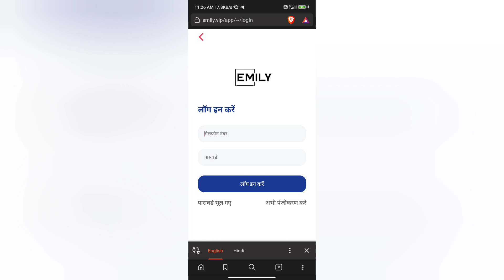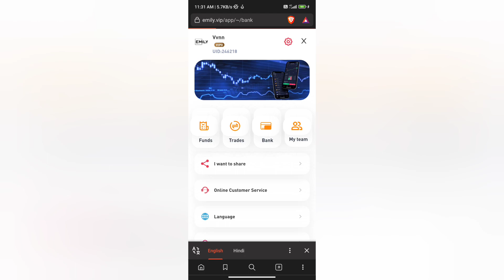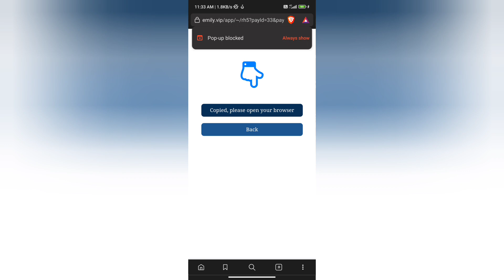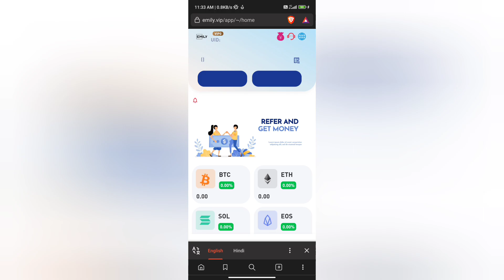Emily App Real or Fake | Emily Trading App Review | Payment Proof | Withdrawal Problem | Reality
Emily Trading App Review
Please watch till end for Emily Trading App Withdrawal Problem reasons.

Welcome Guys to our YouTube Channel Here is a video on Emily Trading App
In today's video I will show you the reality of Emily Trading App